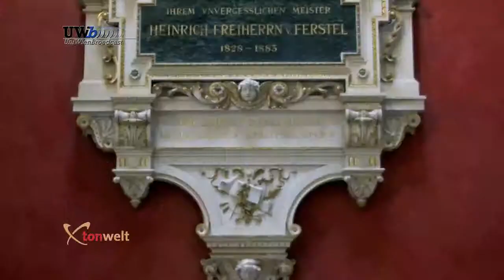AudioGuide Oktogon (deutsch)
Der Audio Guide der Universität Wien führt uns heute in das Oktogon zu Heinrich von Ferstl, dem Erbauer des Universitätsgebäudes.